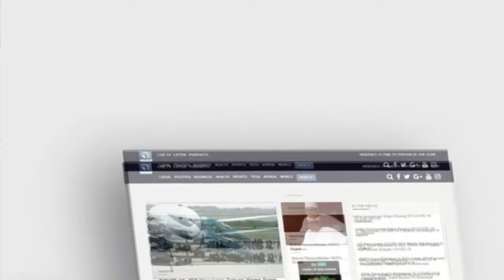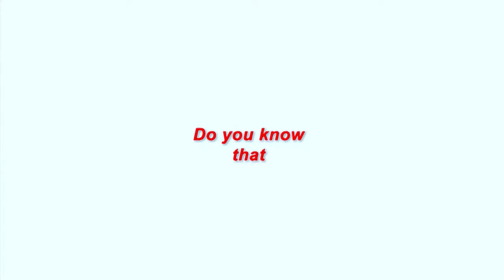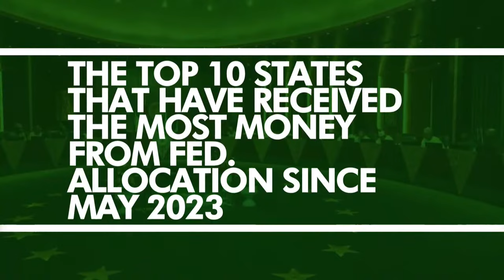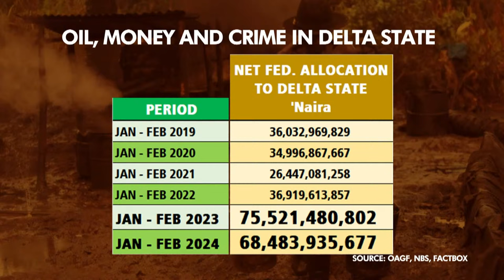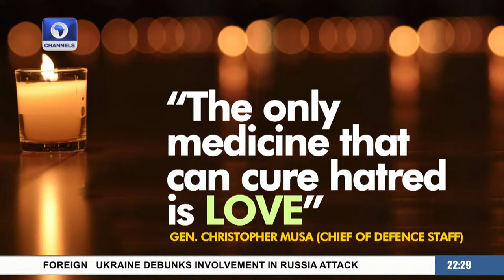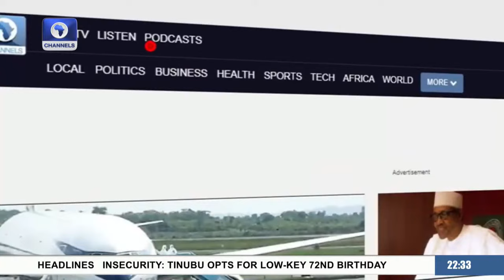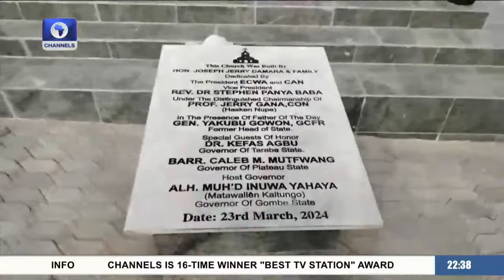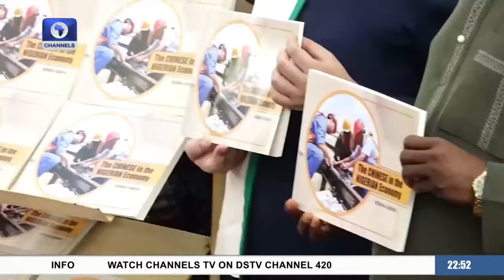News At 10 | 24/03/2024